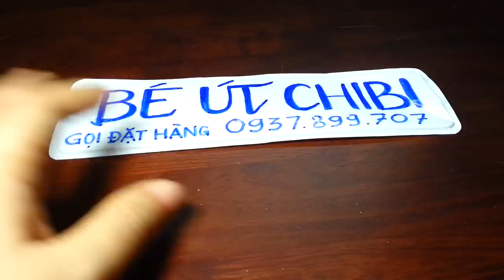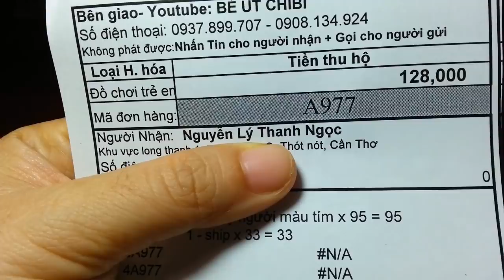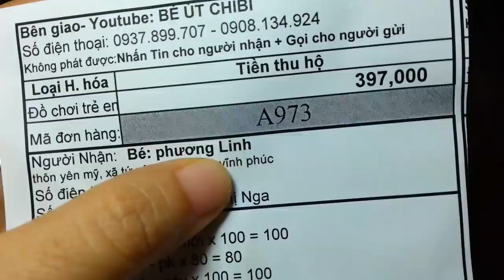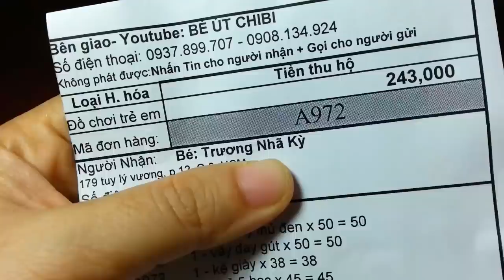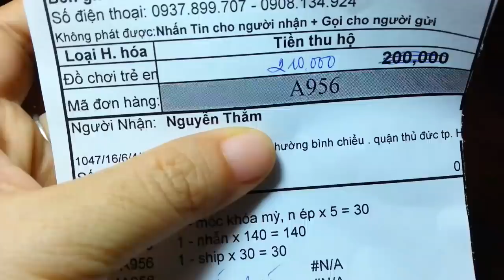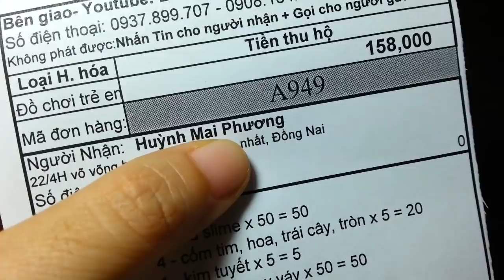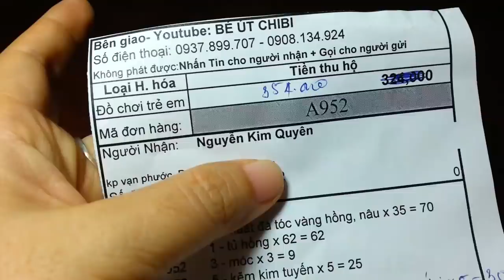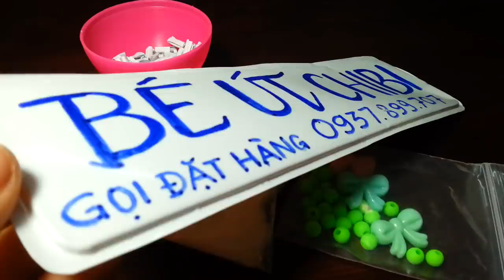Pony lấp lánh/Pony người/Hộp trang sức/Đồ học sinh búp bê/ Charm đẹp rẽ ngày 31/7/2018